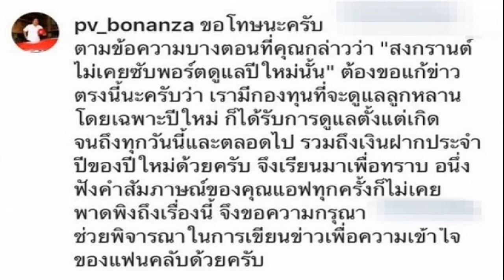คุณปู่ไพวงษ์ ฟาดกลับแล้ว เตรียมมอบมรดกให้น้องปีใหม่ ลั่นคนอื่นไม่เกี่ยว หลังลือแฟน ไม่ให้เจอลูก